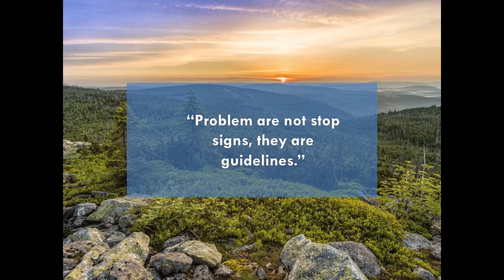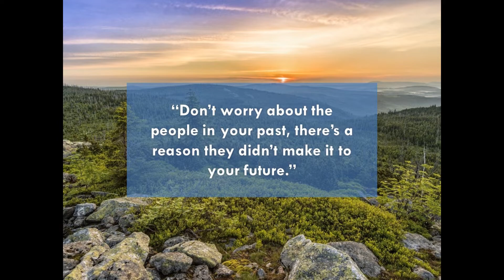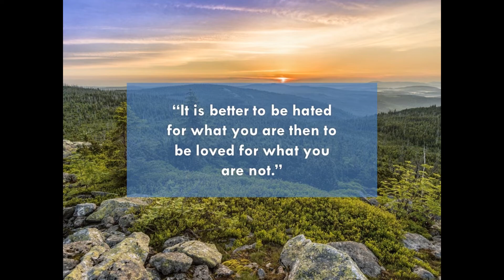Mindful Wisdom - Philosophy of Life - Motivational Video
Philosophy of Life - Most Powerful Quotes about Life